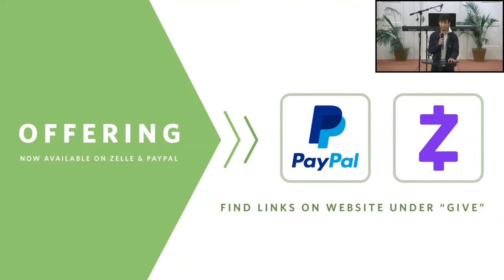Vinewood Sunday Service, April 11, 2021: Garden Rhythms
Welcome to our Vinewood Online Worship Service.  We are so glad you can join us this morning!

If you're interested in learning more about our church, Vinewood at CFC Berkeley, please